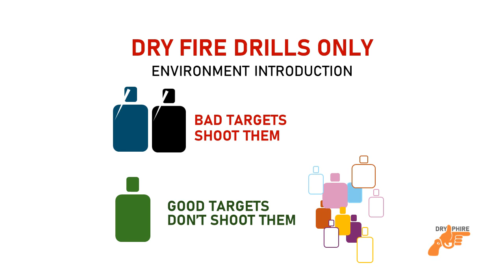Dry Phire Target Practice D004 Target Approaching Engagement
Visit DryPhire.com to learn more. The purpose of this dry-fire target practice video Dry Phire Target Practice D004 Target Engagement Approaching is to is to challenge your ability to react to an approaching target under a time constraint. The time it takes to identify the target and decide to engage will reduce the time. This exercise will improve your ability to respond under pressure. This dry-fire exercise will reinforce target engagement speed and good muscle memory. You will see the following number of targets and exposure times. More targets means more repetitions and longer exposure means the longer will have to get your practice perfect. Sorter exposures are more challenging. This exercise adds the difficulty of addressing farther away targets that are smaller and harder to hit but low risk, while also introducing targets that are big and easier to hit but which are high risk.

Targets: 20 Very Close
Target Exposure: 2 seconds

Clear your weapon before starting dry fire target practice. This video is best used for pistol dry fire target practice on a large screen.
1. Prepare your gear
2. Stand in front of the TV at a distance comfortable for dry fire practice
3. CLEAR YOUR WEAPON
4. Start the video

This video playlist includes simple targets with no background. Each video provides a different scenario where targets are presented in various sizes and at different exposure lengths. The dry fire drills get more difficult with each video. Repeat the videos as often as you wish to improve your skill level. You can use the videos to conduct multiple kinds of pistol dry fire drills such as drawing your pistol, magazine changes, multiple shots per target, left hand, right hand etc.

The description below is AI developed. Source links are included below.

Dry fire drills are emphasized across multiple articles on Tactical Hyve as a crucial component of developing proficient gun handling skills for several reasons:

1. Cost-Effective and Convenient Practice: Dry fire training allows individuals to practice their shooting skills without the need for live ammunition, making it a cost-effective method of training. It can be done in various settings, including one's home, without the need to visit a shooting range, thus offering convenience and flexibility in training schedules[1][2][3].

2. Skill Development and Refinement: These drills are essential for developing and refining critical shooting skills such as trigger control, sight alignment, drawing from a holster, and target transitions. By practicing these skills without live fire, shooters can focus on technique and muscle memory, leading to improved accuracy and performance during live fire sessions[1][2][3][4].

3. Safety and Confidence: Practicing with an unloaded firearm reduces the risk of accidents, making dry fire a safe way to become more comfortable and confident in handling firearms. It also allows shooters to practice gun safety protocols in a controlled environment[2][3].

4. Immediate Feedback and Correction: Dry fire training systems and drills provide immediate feedback on the shooter's performance, allowing for quick correction of errors. This immediate feedback loop is crucial for learning and improving shooting techniques efficiently[1].

5. Enhanced Recoil Management: Although dry fire drills do not replicate the recoil experienced in live fire, they can still aid in improving recoil management skills. By focusing on grip and stance without the distraction of recoil, shooters can develop a stronger foundation for handling recoil during live fire[6].

6. Trigger Discipline and Control: Dry fire practice is instrumental in teaching proper trigger discipline and control, which are vital for safe and accurate shooting. Through repetitive practice, shooters can learn to keep their finger off the trigger until ready to shoot and to pull the trigger in a manner that does not disturb their aim[7].

7. Preparation for Live Fire: Dry fire drills serve as an excellent preparation for live fire training. By mastering skills in a dry fire setting, shooters can transition more smoothly to live fire, where they can apply and further refine their skills under the additional challenges of recoil and noise[2][3].

In summary, Tactical Hyve advocates for dry fire drills as an indispensable part of firearms training due to their effectiveness in skill development, safety, convenience, and cost-efficiency. These drills lay a solid foundation for good gun handling skills, which can then be enhanced and tested through live fire training[1][2][3][4][6][7].